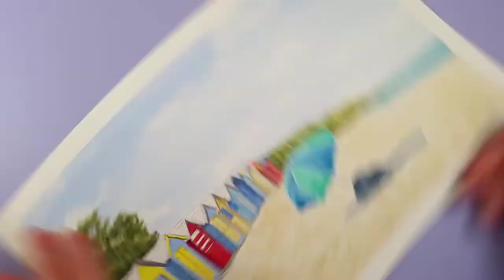Beach Boxes Scene in Watercolour | Speed Paint Tutorial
Beach hut/boxes on the beach watercolour painting tutorial in written text and speed paint. All colours used are listed throughout the video 🙂

Materials:
• Arches cold press watercolour paper